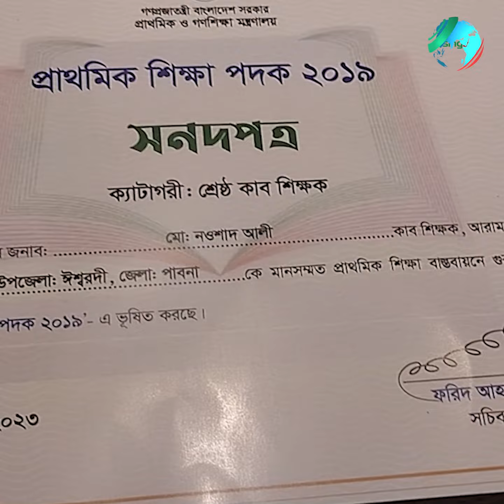‘প্রাথমিক শিক্ষার গুনগতমান বৃদ্ধিতে কাব স্কাউটিং ভূমিকা রাখছে’ | RisingBD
‘প্রাথমিক শিক্ষার গুনগতমান বৃদ্ধিতে কাব স্কাউটিং ভূমিকা রাখছে’